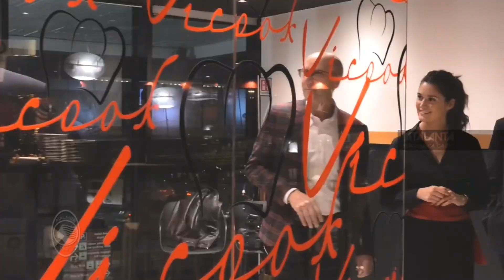Evento Sacbo con Atalanta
Un evento organizzato da Sacbo in collaborazione con Atalanta: è quello organizzato giovedì 28 marzo al Restaurant Bistrot Vicook del Caravaggio International Airport a Orio al Serio.
All'evento spoono intervenuti Emilio Bellingardi, Direttore Generale Sacbo, Luca Percassi, Amministratore Delegato Atalanta, Stefano Paleari, Commissario Alitalia, e Fabio Lazzerini, Chief Business Officer Alitalia.
Una bella serata alla quale hanno partecipato i Partner atalantini.